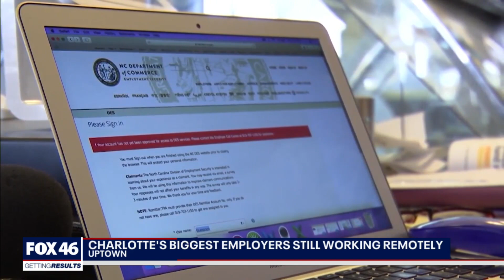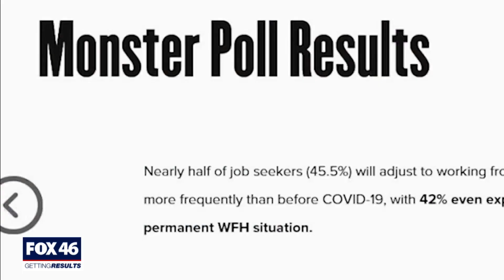Queen City’s biggest employers still working remotely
A new labor report shows 140,000 jobs were lost last month with unemployment unchanged.